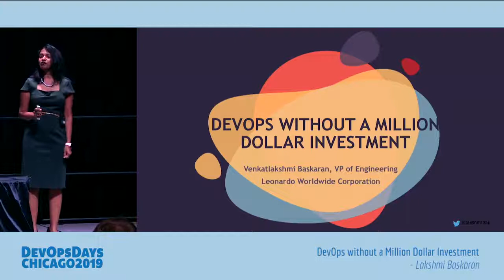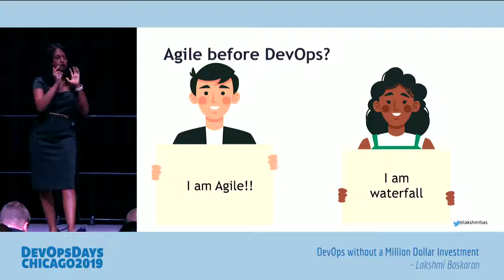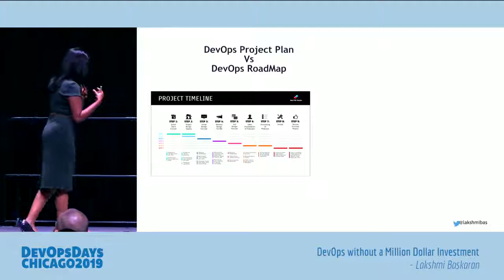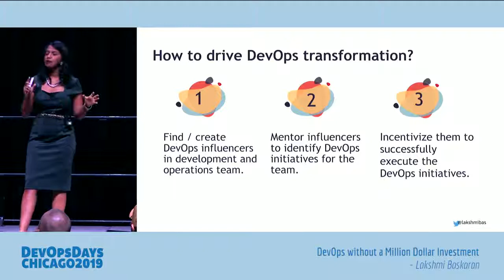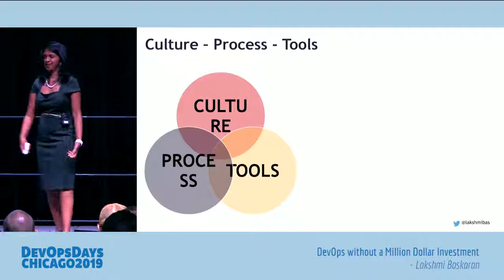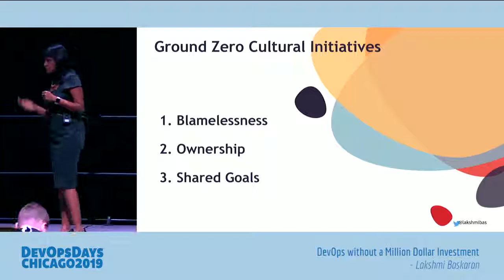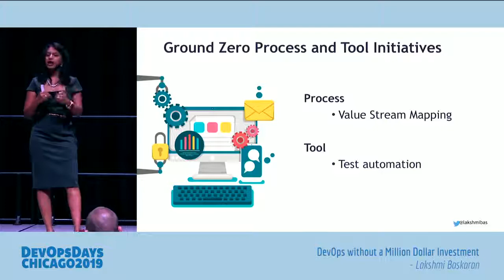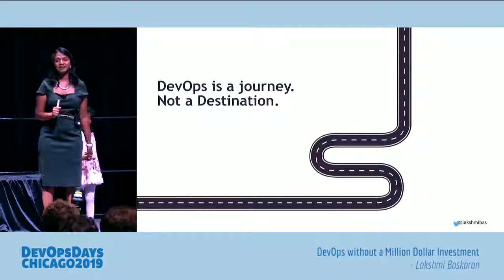DevOpsDays Chicago 2019 - Lakshmi Baskaran - Devops without a Million Dollar Investment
Do you want to hear about how I terribly failed in leading my first devops transformation? I don’t intend to give you a process handbook or a blueprint for a successful devops adoption. But I aim to walk you through a perfect narration of my journey that will prepare you for the unknown in devops.

Five years ago, when I was working for one of the big corporates, I had access to ample budget. Around the same time is when the devops movement was gaining popularity and most organizations - big and small were introducing devops for software development. I was learning about devops through conferences, meet ups and in every other professional catch ups. I was sold that devops is the next big thing after agile which is believed to increase efficiency in software delivery.

Soon enough, I was leading a devops transformation in my organization.

Here are the list of things that resulted in my first unsuccessful attempt in devops transformation:

1. Waited forever for an approval on a million dollar budget to kick off devops transformation - not realizing transformation of culture doesn't need money, it only needs changing people's mindset towards software development and delivery.
2. Created devops transformation roadmap. Little did I realize that devops transformation is not a project that has a start and end date. It is a journey. A journey where we iteratively Adopt - Test - Learn devops principles that are suitable for the organization and team.
3. Hired expensive consultants to promote and execute devops.  I failed to identify devops influencers within my teams and train them in devops promotion and execution.
Having failed once and learnt what it means to promote a positive devops culture, here is what I did in my future devops transformations which resulted in a positive outcome

1. Initiated devops transformation with limited budget. The budget was mostly used for tooling and automation and less on fostering culture.
2. Devops is best run agile. We did not step into a devops transformation with a blueprint or a process handbook. We created, adopted and documented devops principles based on what resonated with each of our teams.
3. The first and foremost milestone in devops adoption is to promote cultural transforma